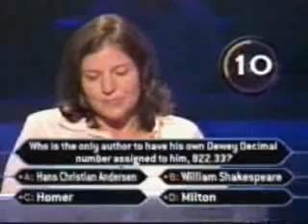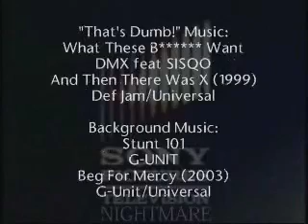Sony Pictures Television Nightmare 2003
The first ever Sony Pictures Television Nightmare.

-LJV-Borg opening logo
-CLGVN opening tag
-Sony Pictures Television Nightmare 2003 opening
-Dawson's Creek split-screen closing on TBS (w/ a promo for Laura Croft: Tomb Raider)
-Outerbanks Entertainment/Sony Pictures Television logos
-More logos (ending with BBC Northern Ireland)
-SFM++ opening ("Oh, shut up!")
-SFM++ sequence: ESPN - Chris
-Parade Video logo collage
-TD opening
-TD sequence: Who Wants to Be a Millionaire? clip
-Sony Pictures Television Nightmare 2003 closing (w/ "Stunt 101" by G-Unit in background)
-Happy Birthday to Rebecca Romijn
-Tottenham Man Productions/Sigh Borg Productions/Luscious Johnny V/Metropolitain Television/John Coffey TV International logos